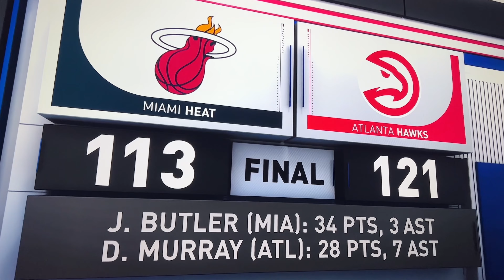NBA HIGHLIGHTS 🏀 2 MINUTE QUICKIE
Are the Lakers done already? Will Golden State Repeat? Are the golden state worriers the best team since Michael Jordan's Bulls?

Lebron highlights
Lebron
Lebron James
Lebron james highlights
Steph Curry Highlights
espn nba
espn first take
nba 2k23
nba on espn
NBA highlights
Lakers game today
Lakers highlights today
Lakers last game